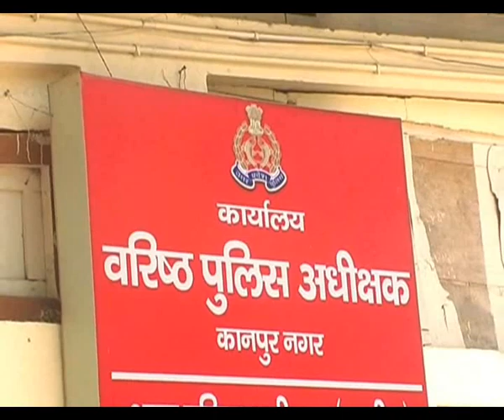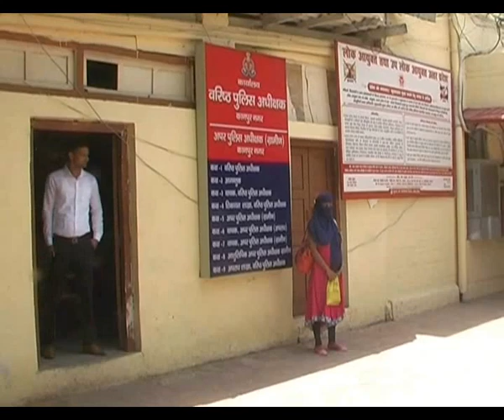8 महीने की गर्भवती महिला इंसाफ मांगने एसएसपी ऑफिस पहुंची | Yoth Pahal kanpur